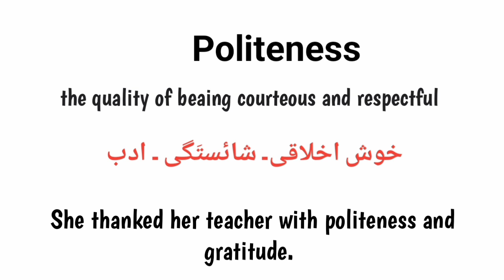politeness meaning in urdu/hindi | politeness k kya matlab hai | How to pronounce politeness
what is politeness
politeness k urdu matlab
politeness english meaning
english to urdu
Words meanings